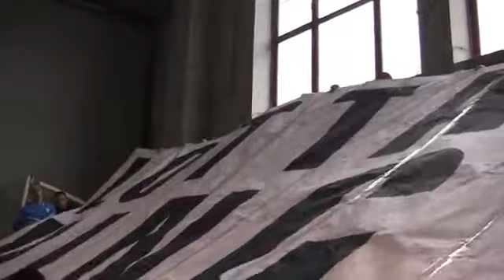Calcio a 5 - Serie A Femminile Gir. C 2014/15 - 2a Giornata - Rionero vs Salinis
Calcio a 5 - Stagione 2014/2015 - Serie A Femminile Gir. C
2a Giornata
Rionero vs Salinis